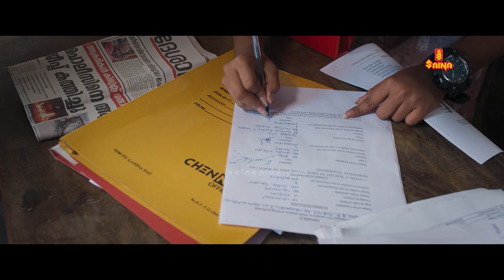അടി ഇടി ബഹളം., ഇവൻ ആരാ കോളേജിലെ ഗുണ്ടയോ..!!| Oh Meri Laila Scene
A college student's romantic pursuits are disrupted when he falls in love with a mysterious new girl in college. Chaos ensues as the power of love takes hold.

|| ANTI-PIRACY WARNING ||